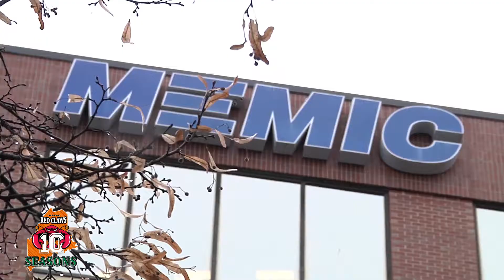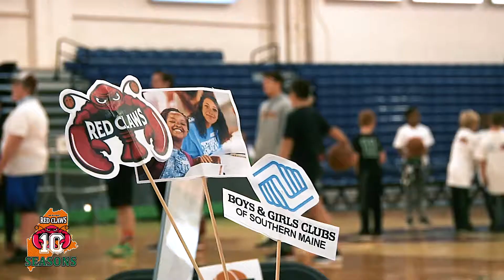CRUSTACEAN NATION S4E2